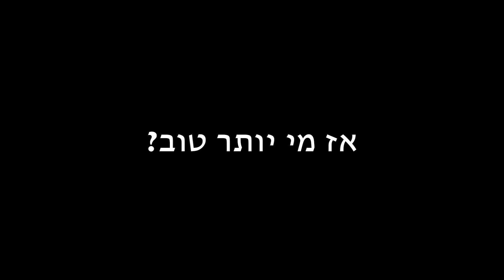מלחמת הגדולים, סמסונג נגד וואווי. מי יותר טוב בצילומי לילה?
בנוסף אתם יכולים לעקוב אחרינו ברשתות החברתיות:
פייסבוק:

בואו לבקר:
g-rafa.co.il

קרדיט מוזיקה: Clover 3 Vibe Mountain